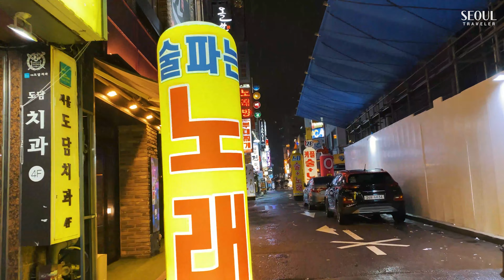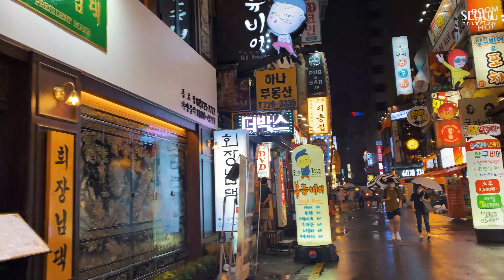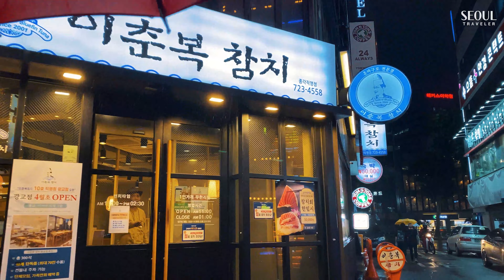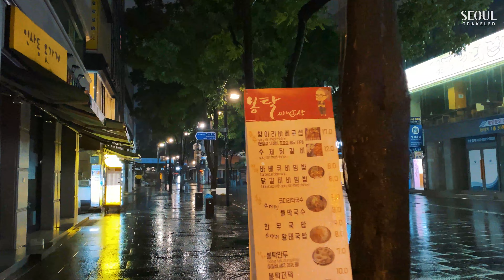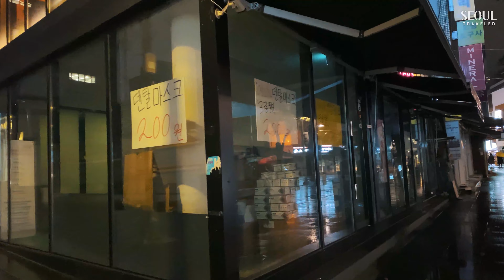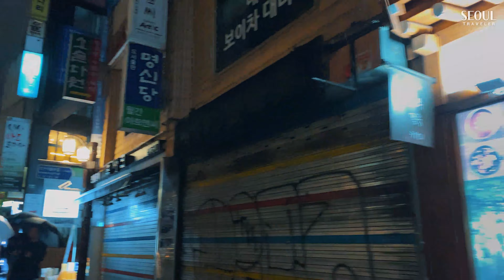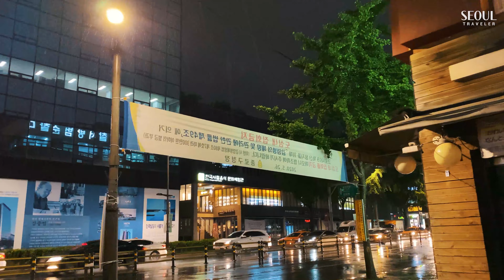[4K] Korea Walking Tour, rainy summer night in downtown Seoul 종로 인사동의 비오는 여름밤 걷기 ASMR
Today's Seoul Healing Walking Tour!
On a rainy evening, let's walk through downtown Seoul!

오늘의 힐링 산책로는 서울 종로 인사동 일대 입니다. 6월 장마의 시작, 시원한 빗소리 ASMR과 함께 산책해보아요 :D

Jongno-gu is a borough located in the central and northern part of Seoul. Dongdaemun-gu to the east, Seodaemun-gu and Eunpyeong-gu to the west, Jung-gu to the south, and Seongbuk-gu to the north. After the Joseon Dynasty established a capital in Hanyang in 1394, Jongno-gu formed the original city center of Seoul with Jung-gu, and it still serves as the center of politics, economy, education, and culture in Korea.

Hanyangdoseong Fortress, which connects Bukaksan Mountain, Inwangsan Mountain, Namsan Mountain, and Naksan Mountain, is all located in Jongno-gu except Namsan Mountain.

Insadong is located in Jongno-gu, Seoul, Korea. Insadong refers to the area from Anguk-dong Rotary to Tapgol Park on Jongno 2-ga, passing Insadong Intersection. The main street is the Insadong-gil, which is 0.7km long and 12m wide, formed during the Joseon Dynasty.

The current Insadong-gil was reconstructed in 2000 under the design of architect Kim Jin-ae, and was renovated in the form of a stone road with stone stools, stone chairs, 'Male Insa Muldong', and 'Bukinsa Waterway'.
It is connected to Seoul's main downtown area and is also close to major tourist attractions such as Cheonggyecheon Stream and Gyeongbokgung Palace.

Seoul Traveler는 서울의 숨겨진 힐링 산책로를 찾아갑니다
In Seoul, there are many trails where you can enjoy hiking and taking a walk at any time in the city center.
'Seoul Traveler' usually takes a walking tour to find hidden hiking trails in Seoul.

The 28-minute video was filmed in June 2020 with a 4K UHD of 60p.
I hope you feel like you are taking a walk while watching this video.
The path we walk every day will be a way to feel the beautiful nature in downtown Seoul.
And if you tell me where you want to see Korea, I think it will help me make more contents.

▷ Subway: Exit 6 of Anguk Station on the Subway